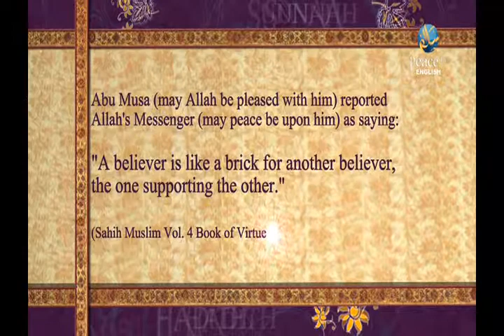A Believer is like brick for another believer, English Hadith